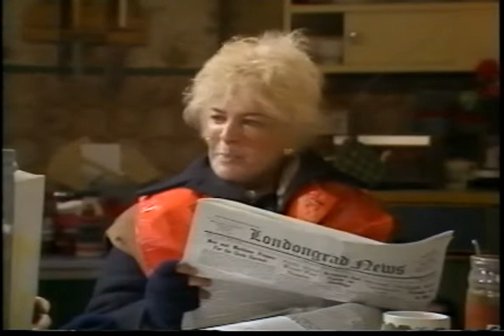Comrade Dad 3/2